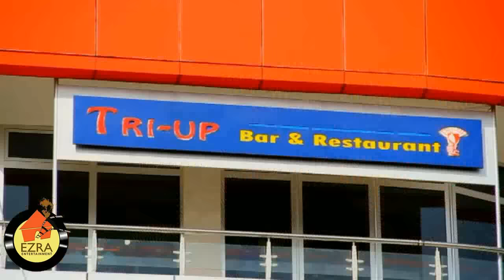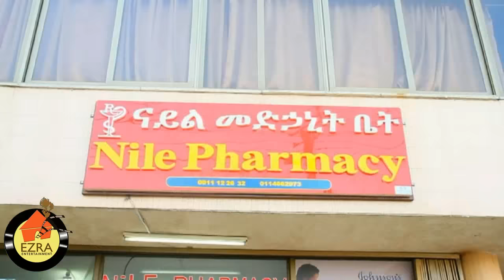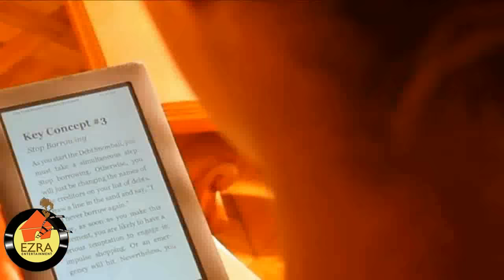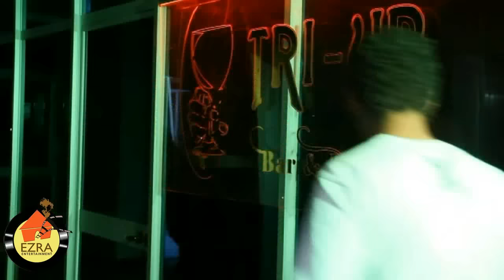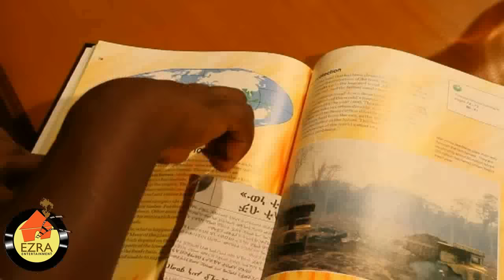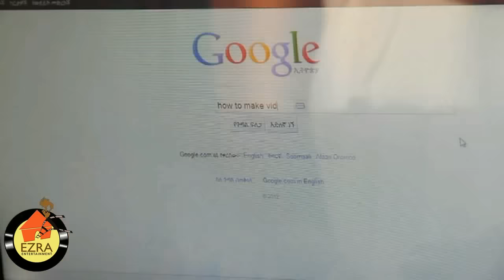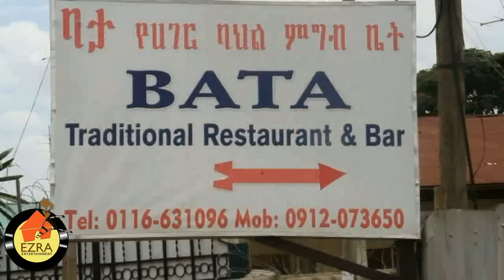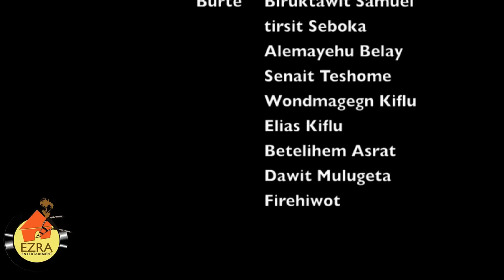የፍቅር ABCD - Ethiopian Movie - Yefikir ABCD (የፍቅር ABCD) Full 2015